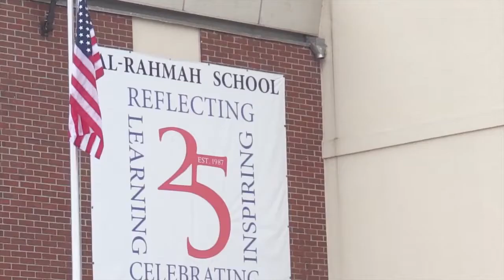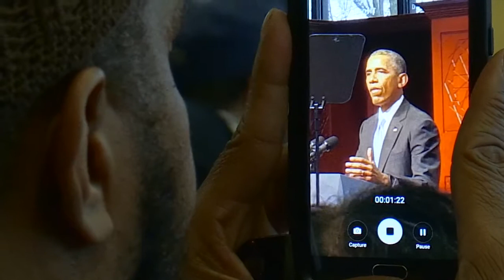American Muslims fit in right here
President Obama's visit to ISB
Courtesy, White House Press Office
U.S. Dept of State, ShareAmerica